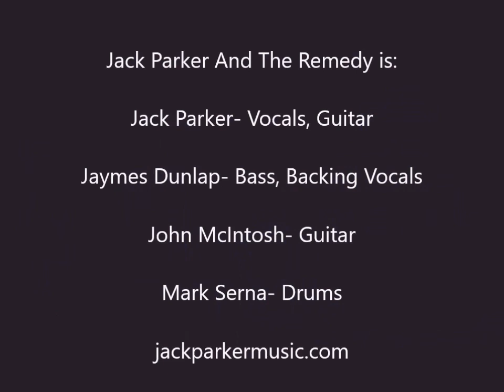Jack Parker and The Remedy LIVE highlights 2/15/20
Highlights from Jack Parker and The Remedy LIVE in Port Orchard, WA 2/15/20